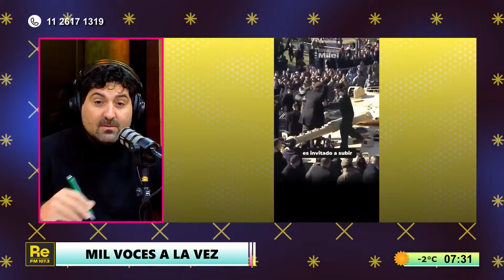Los gobernadores firmaron pero con reclamos | Lula y Lacalle Pou re calientes con Milei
PROGRAMACIÓN
7 a 9 - Mil cosas a la vez, con Lautaro Maislin, Verónica Castañares y Luis Bremer
9 a 12 - Maldita Suerte, con Matías Colombatti, Gabi Delelisi, Gera Delelisi y Oriane Flechaire
14 a 16 - Despues Transfiero, con Gapo Kahan, Male Rodriguez y Juampi Carbonetti